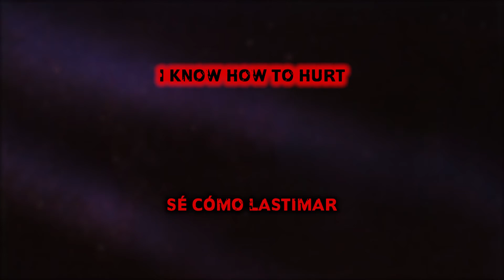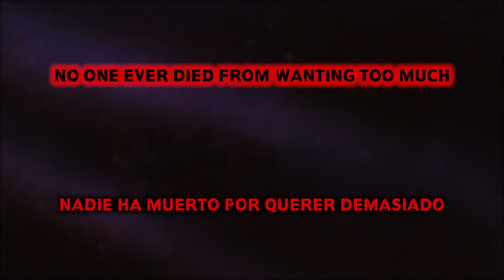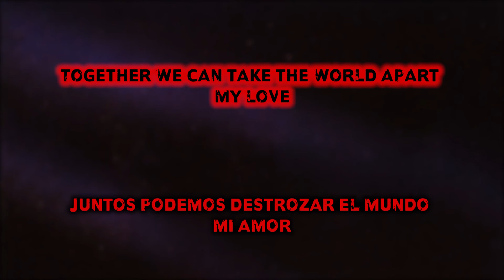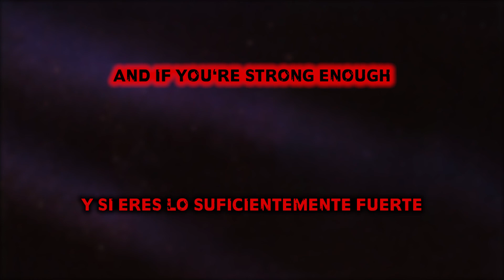Garbage - The World Is Not Enough - [Lyrics+Sub Español]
Artista: Garbage
Álbum: [The World Is Not Enough (Single)]
              [Absolute Garbage (Álbum recopilatorio)]
Canción: The World Is Not Enough
Año de lanzamiento: 1999 (Single) / 2007 (Álbum recopilatorio)